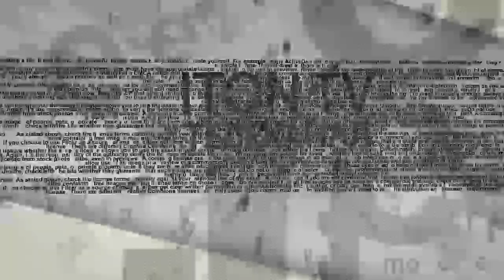"Генералы песчаных карьеров" вступили в бой за ...мир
Рекламная кампания организации "Генералы за безопасность Израиля" под названием "Одно государство для ‎двух народов – Палестина" многих напугала. Но может в этом и была цель генералов? В студии ITON.TV ‎политолог Александр Цинкер и журналист Павел Маргулян.‎